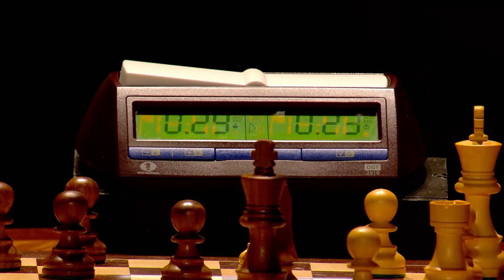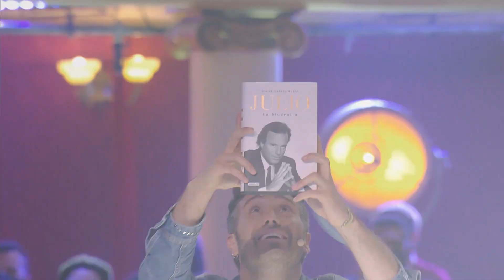TOP MOMENTAZOS de GOT TALENT ESPAÑA 7: Lo mejor de la temporada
¿Quieres recordar los mejores momento de la historia de «Got Talent España»? Cada MARTES repasa con nosotros las actuaciones que han marcado la historia del formato a lo largo de siete temporadas. Números que te volverán a dejar con la boca abierta y con las que recordarás algunos de los momentos más icónicos del talent show de Telecinco.